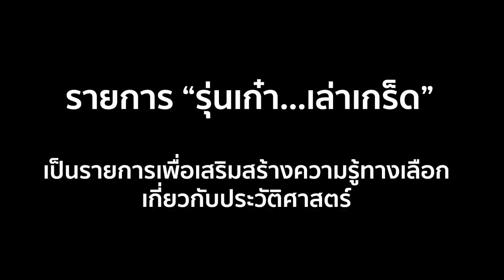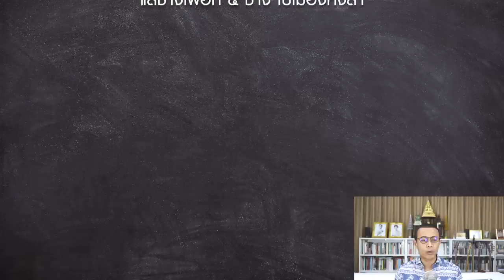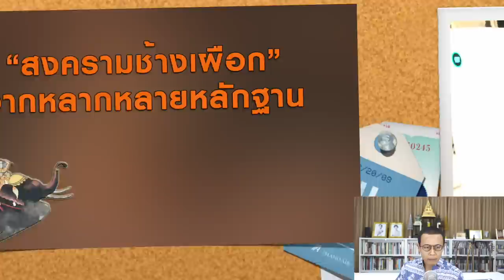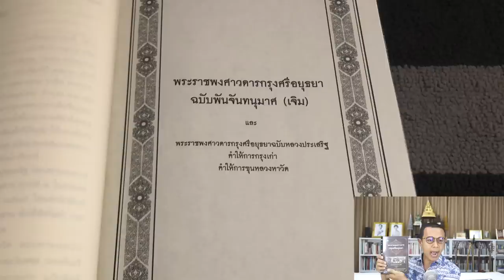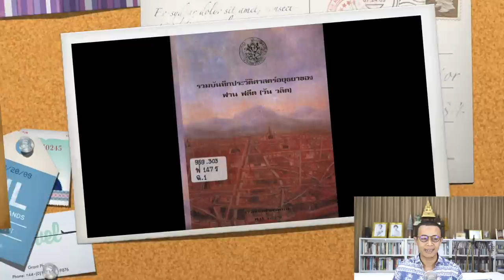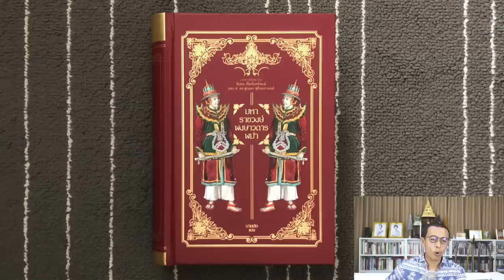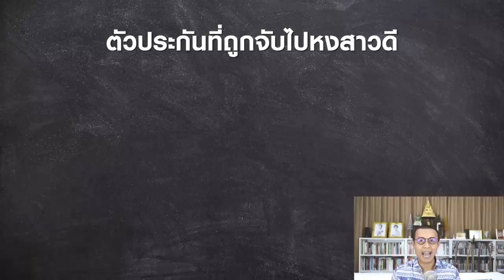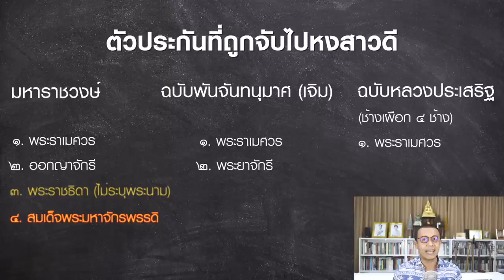ep.41 สงครามช้างเผือก พระมหาธรรมราชาเข้ากับหงสาวดี (ประวัติศาสตร์อยุธยา)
รุ่นเก๋า...เล่าเกร็ด ep.41
สงครามช้างเผือก พระมหาธรรมราชาเข้ากับหงสาวดี

::: อ้างอิง :::

1. พระราชพงศาวดารกรุงศรีอยุธยา ฉบับพันจันทนุมาศ (เจิม), พระราชพงศาวดาร ฉบับหลวงประเสริฐ และคำให้การชาวกรุงเก่า. กรุงเทพฯ: สำนักพิมพ์ศรีปัญญา, 2559.

2. คำให้การชาวกรุงเก่า : เว็บไซต์ห้องสมุดวชิรญาณ

3. มหาราชวงษ์พงษาวดารพม่า / นายต่อ. กรุงเทพฯ : สำนักพิมพ์ไทยควอลิตี้บุ๊คส์, 2562.

4. รวมผลงานแปล เรื่องบันทึกการเดินทางของ เมนเดส ปินโต : ระบบคลังข้อมูลดิจิทัล ทางมรดกศิลปวัฒนธรรม กรมศิลปากร

5. รวมบันทึกประวัติศาสตร์อยุธยาของ ฟาน ฟลีต (วันวลิต) : ระบบคลังข้อมูลดิจิทัล ทางมรดกศิลปวัฒนธรรม กรมศิลปากร

6. การปรับแก้เทียบศักราช และการอธิบายความ พระราชพงศาวดารกรุง เก่า ฉบับหลวงประเสริฐ / ตรงใจ หุตางกูร. กรุงเทพฯ: ศูนย์มานุษยวิทยาสิรินธร (องค์การมหาชน), 2561.

7. การเมืองในประวัติศาสตร์ ยุคสุโขทัย-อยุธยา พระมหาธรรมราชา กษัตราธิราช (PDF) / พิเศษ เจียจันทร์พงษ์. กรุงเทพฯ: สำนักพิมพ์มติชน, 2553.

8. พระวิสุทธิกษัตริย์ สตรีผู้สูงศักดิ์ในหน้าประวัติศาสตร์ไทย โดย รศ.ดร. สุเนตร ชุตินธรานนท์

::: Credits :::

Motion Graphic :
Jaruwatr Bhokhaidhanes

ภาพนิ่ง :
Photography :
Roongthip Fuengfung